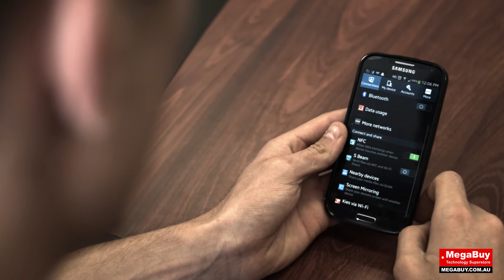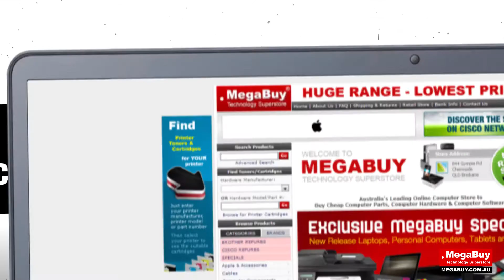Megabuy Reviews - Netgear Push2TV - FREE GIVEAWAY!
Megabuy Reviews the new Netgear Push2TV and gives one away FOR FREE!!!